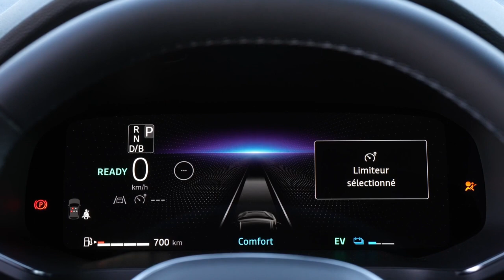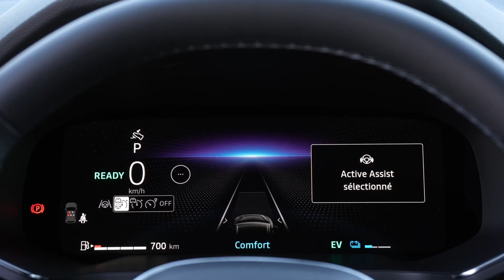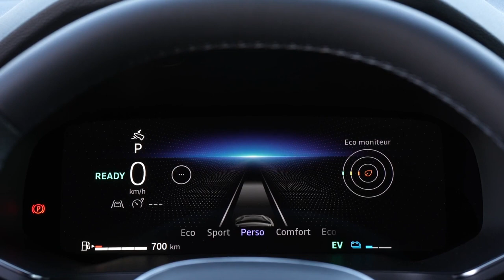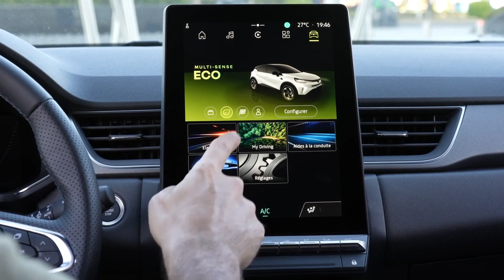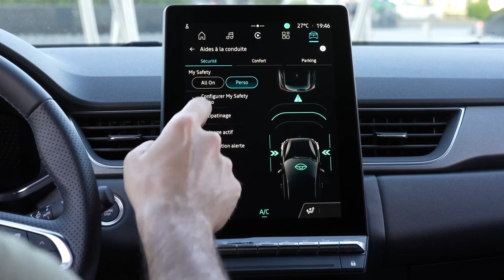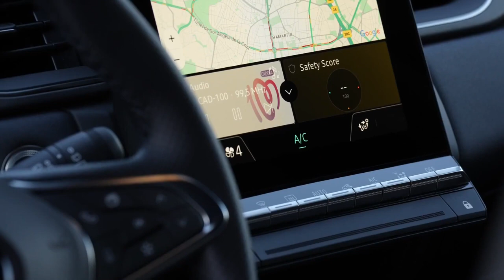Renault Captur 2024 facelift - | How to use updated features and technology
Video Source: Renault Official Media

renault captur,
renault captur 2024,
new renault captur,
renault,
2024 renault captur,
renault captur facelift 2024,
2024 renault captur facelift,